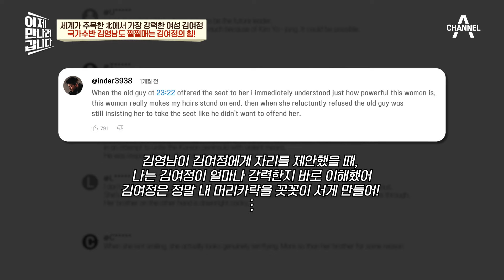직책도 직급도 없다! 하지만 절대 2인자? 김여정의 위치 | 이제 만나러 갑니다 635 회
김여정의 존재를 담을 직책은 없다!
직급을 초월한 절대 권력인
백두혈통 김여정의 압도적 존재감